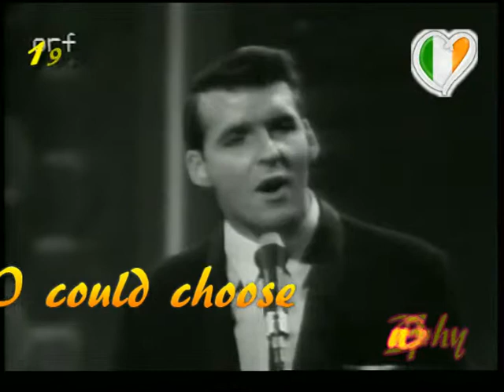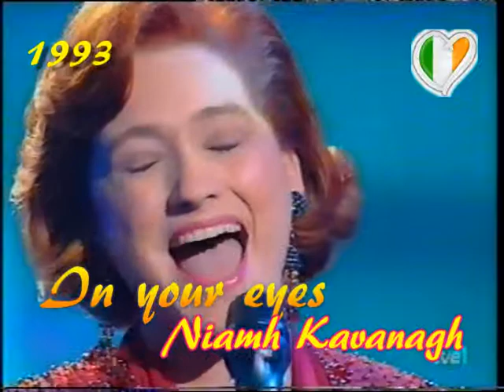Luxembourg A vs Ireland A (part 2)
Segona part del enfrontament entre els equips de Luxemburg A i Irlanda A dels quarts de final (1/4) del Eurovision Team Cup